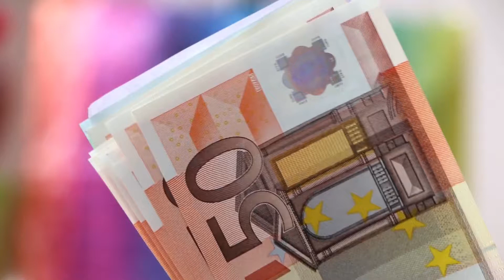50 МИЛ ЕВРА НЕПОВРАТНИ ОД ЕБОР ЗА МАКЕДОНИЈА 09 05 2019